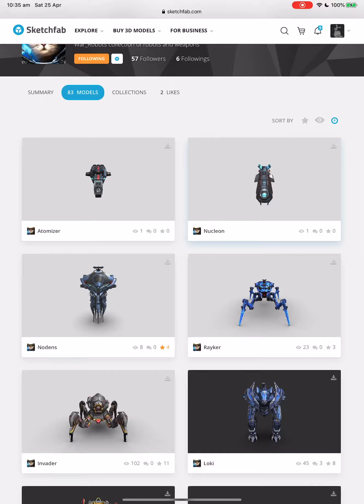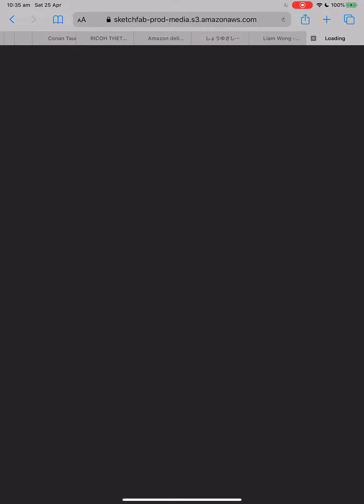AR Sketchfab War Robots